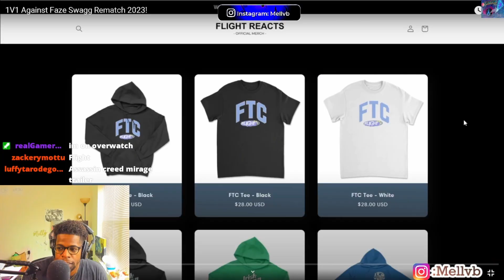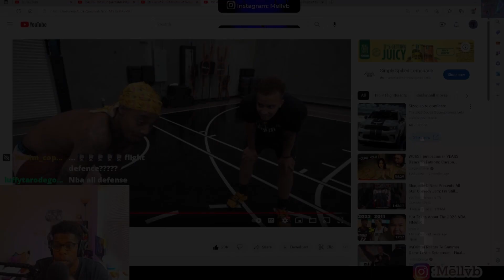FLIGHT DOING 1 FOOTERS WHAAAATTTT??!?! Flight Reacts Vs Faze Swagg |REACTION